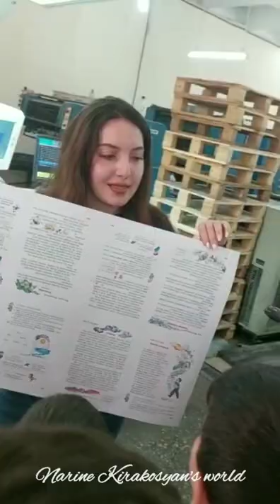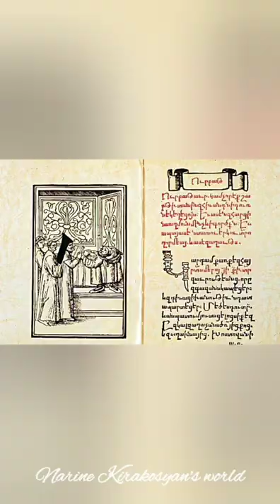Այցելություն տպարան / գրատպության պատմությունը / Типография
Ինչո՞վ զբաղեցնել երեխաներին ամառային արձակուրդներին։ Այս հարցը ամռանն ավելի մոտ մեր ծնողների մտածմունքներից մեկն է։ Իսկ ահա մեր երկրի արհմիություններից մեկը լավ գաղափար է իրագործել այդ առումով, իրենց աշխատակիցների երեխաների համար կազմակերպելով ճանաչողական այցելություն տպագրատուն։ Այսօր գնում ենք @Edit_print  գրատպարան, որ տեսնենք, թե դասագրքերը, կամ հեքիաթները ոնց են թղթի վրա հայտնվում, հետո գիրք դառնում։ Եկեք մեր երեխաների հետ միասին շրջենք տպագրատնով, ծանոթանանք գրատպության պատմության հետ, զուգահեռ տեսնելով գրատպության գործընթացը: